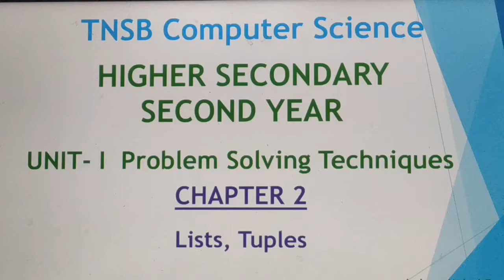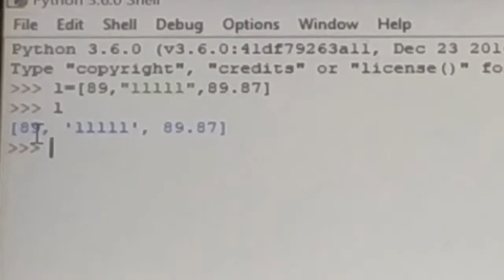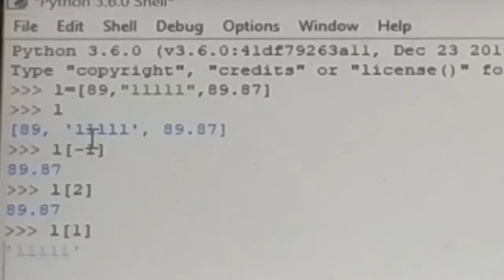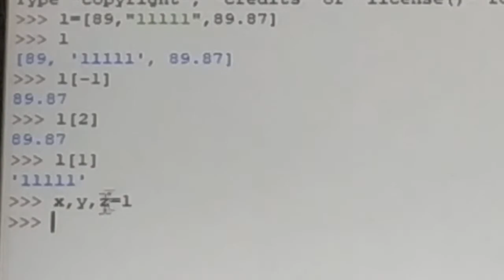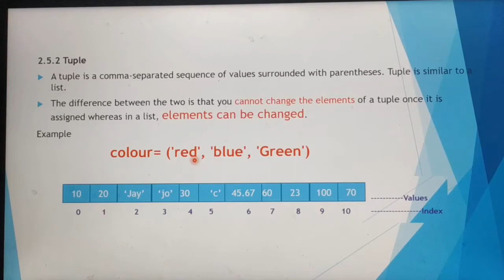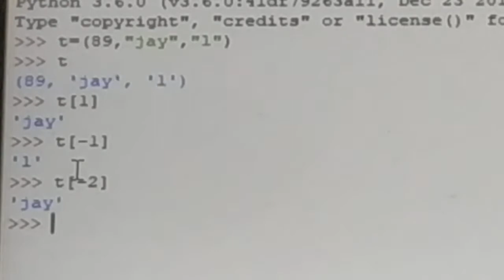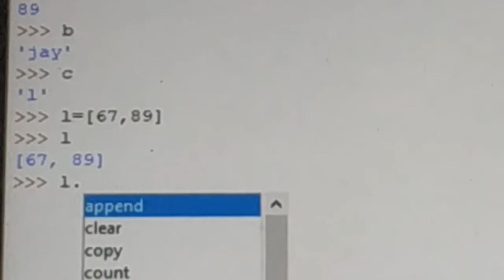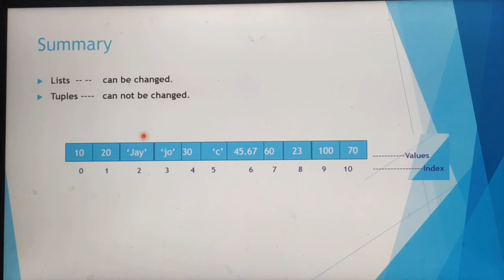Lists tuples, difference between lists and tuples in Tamil, demo in python, A. Jaya Mabel Rani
Chapter 2, problem solving techniques, unit 1, 12 th standard computer science, based on new syllabus